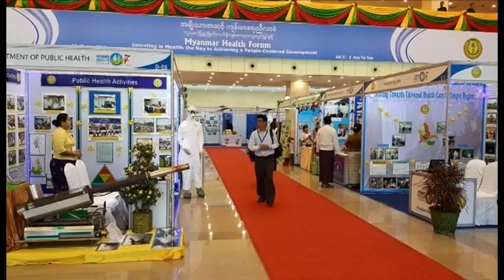DVB Live - အမ်ိဳးသားအဆင့္ က်န္းမာေရးညီလာခံ တိုက္ရိုုက္ေမးျမန္းခ်က္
လူထုဗဟိုျပဳ ဖြံ႔ၿဖိုး တိုးတက္ဖို႔ က်န္းမာေရးက႑တြင္ ျမွဳပ္ႏွံစို႔ဆိုတဲ့ ေဆာင္ပုဒ္နဲ႔ ေနျပည္ေတာ္ MICC ခန္းမမွာ အမ်ိဳးသားအဆင့္ က်န္းမာေရးညီလာခံကို ဒီကေန႔ ဇူလိုင္ ၂၈ ရက္ေန႔မွာ က်င္းပေနပါတယ္။ အဲဒီညီလာခံနဲ႔ ပတ္သက္ျပီး တက္ေရာက္ သတင္းရယူေနတဲ့ က်န္းမာေရး ဆိုင္ရာသတင္းေထာက္ ကိုစည္သူေဇယ်ကို တိုက္ရိုက္ေမးျမန္းထားပါတယ္။ DVB TV Live -  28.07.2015